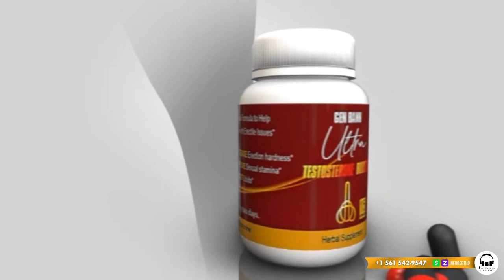GWO VIKTWA ARIEL ANTRAVE…FWA SA PA GEN ROUT PA BWA…SA YO TAP CHÈCHE A YO JWENN LI.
InfoBerthoGWO VIKTWA ARIEL ANTRAVE…FWA SA PA GEN ROUT PA BWA…SA YO TAP CHÈCHE A YO JWENN LI.